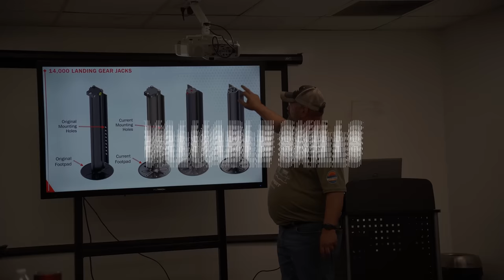Touring New Class B's at Ocala RV Show!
Hey everyone welcome back to another video! Today I am super excited we are taking a look at these awesome class B Motorhomes here at the Ocala RV Show! And if we are looking at Class B's then there is NO ONE Better than Becky B!